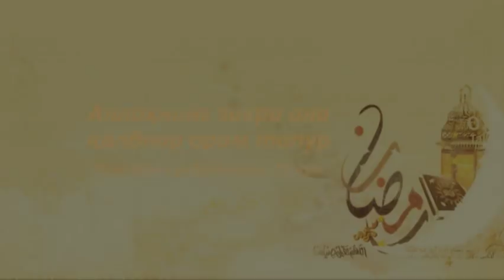Аллоҳнинг зикри ила қалблар ором топур (Рамазон 2014. 25-кун)